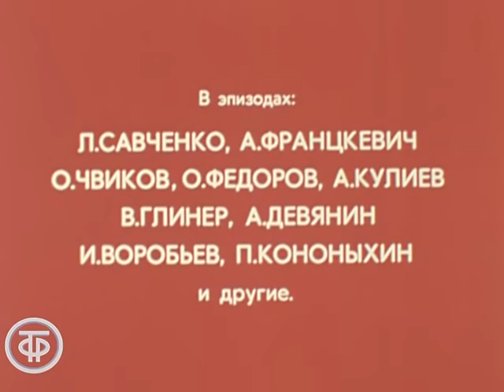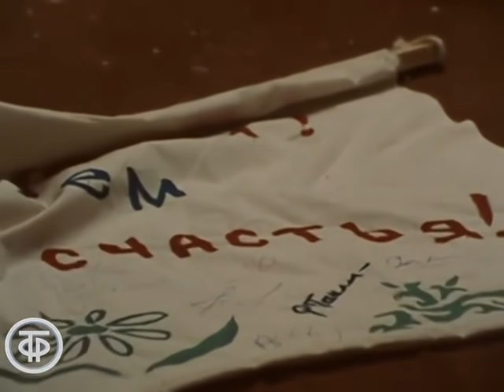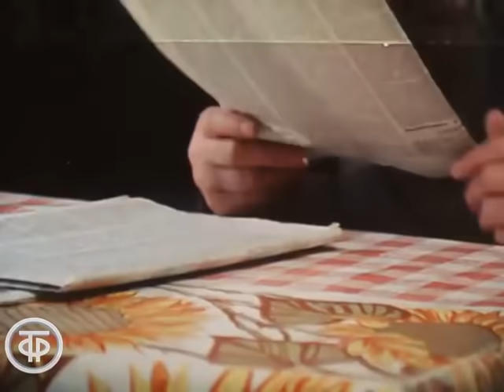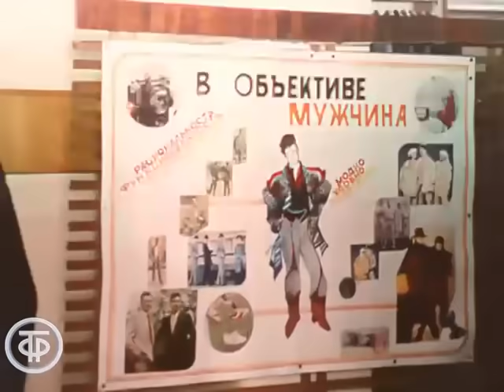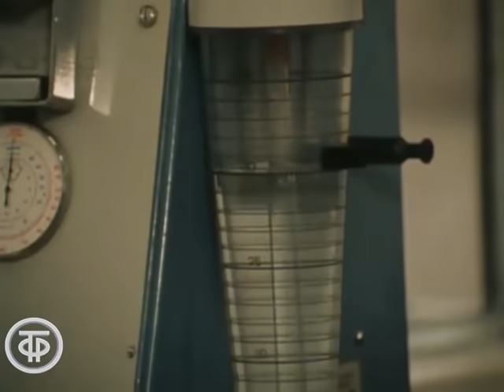За все заплачено. Серия 3. Художественный фильм (1988)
За все заплачено. Серия 3

Трехсерийная драма по мотивам одноименной документальной повести Альберта Смирнова.
Прикрывая отход наших войск из Афганистана, в последнем бою погибает солдат из подразделения, которым командовал прапорщик Семенов. Похоронив своего друга, бывшего детдомовца, бывшие «афганцы» остаются в Сибири, чтобы заработать на его памятник. Они устраиваются работать на строительство трассы, по которой пройдет ветка газопровода. Работа им предстоит трудная: протянуть 20 км газопровода за два месяца, но гораздо сложнее было преодолеть сопротивление начальства и местного криминального авторитета. Какую цену им еще придется заплатить на своем пути?..

Автор сценария - Алексей Салтыков
Автор сценария - Александр Проханов
Режиссер - Алексей Салтыков
Оператор - Александр Рябов
Композитор - Игорь Назарук
Актер - Олег Федоров (Бандит "Марадона")
Актер - Алексей Булдаков (Храмов)
Актер - Александр Миронов (Стэк)
Актер - Александр Баринов (Боцман)
Актер - Абдымалик Шерматов (Чингиз)
Актер - Михаил Гилевич (Алесь)
Актер - Раймондас Пашкявичюс (Раймондас)
Актер - Владимир Тимофеев (Ручьев)
Актер - Ирина Сенотова (Лиля)
Актер - Виктор Павлов (Снегирёв)
Актер - Лариса Якушева (Валя)
Актер - Владимир Литвинов (Семенов)

Канал "Советское телевидение" - это архив советского тв, все передачи советского телевидения, снятые телевидением Советского Союза.  Смотрите советские передачи! Передачи Советского Союза!